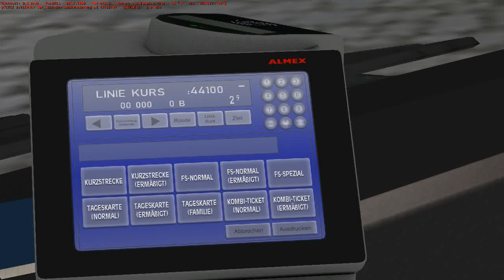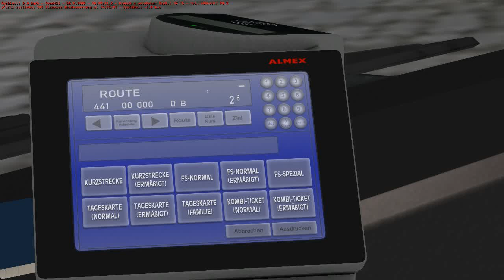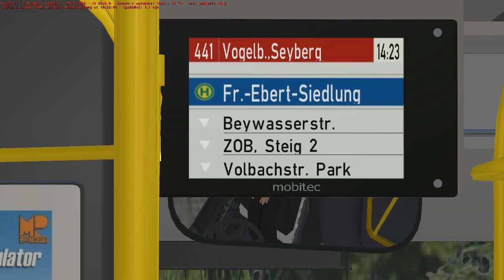MAN Lion's City 1DTF Edition St. Ilsensee line 441 Ilsensee Waldwanderweg - Seyberg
Game name OMSI - Omnibus simulator